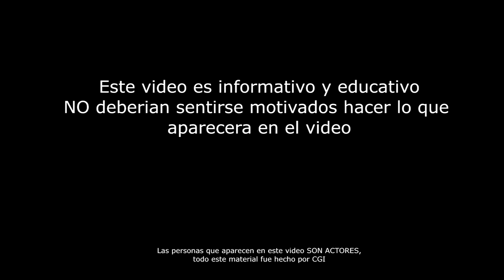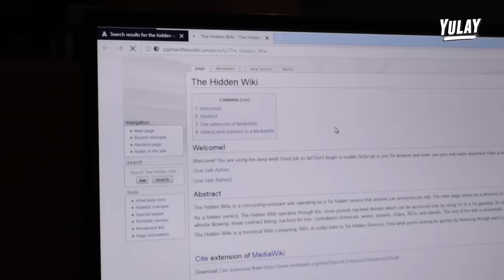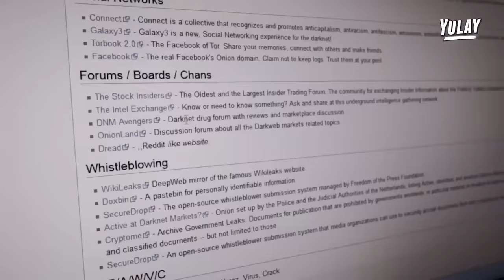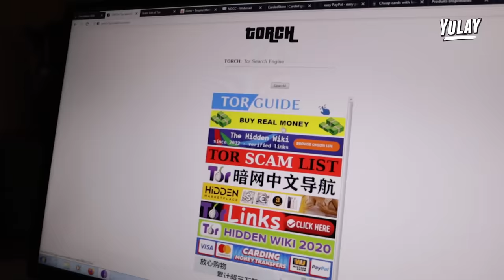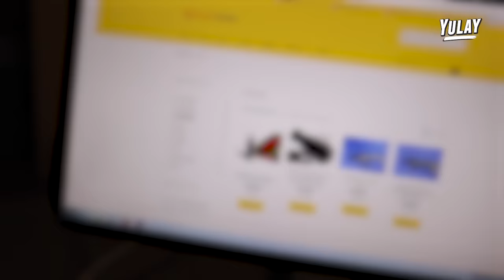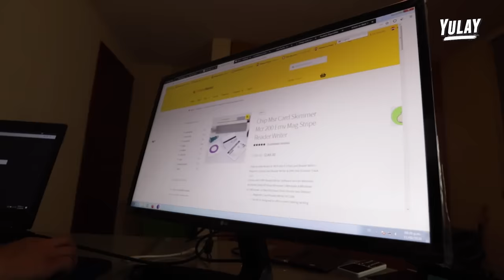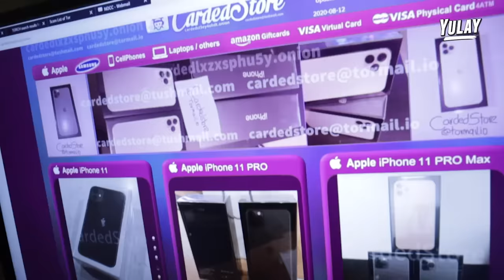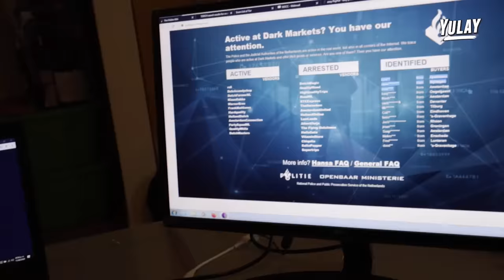Asi OPERAN un HACKER en la DEEEP WEEB (Documental ) Hay de todo